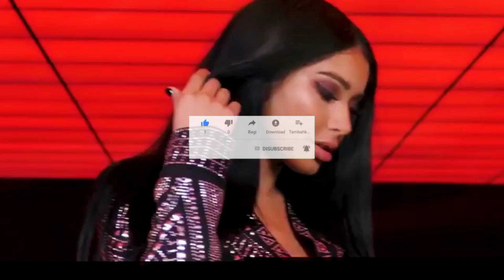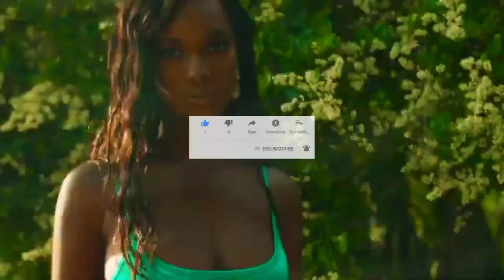ShAwn_Mill_Open_Doors_Deep_Feelings_Good_Video_Hindi_song_New_Video_2022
No copyright video Rimix video